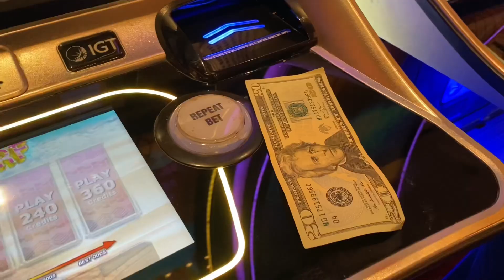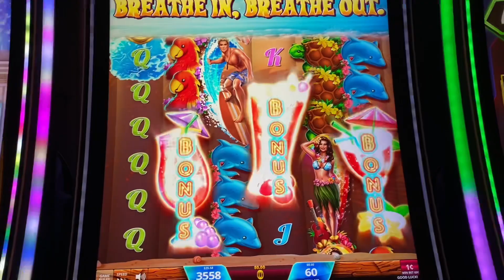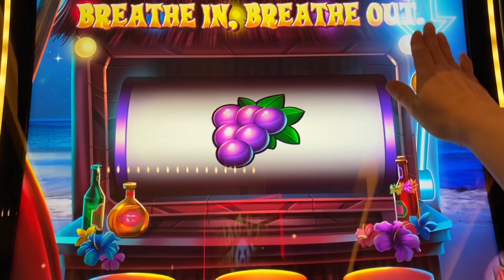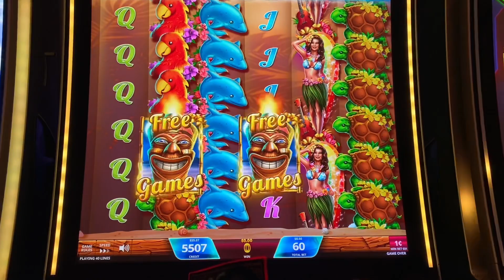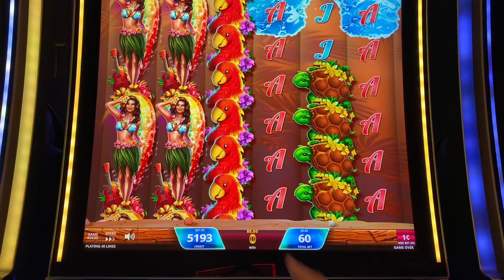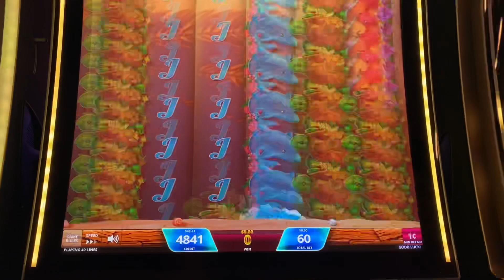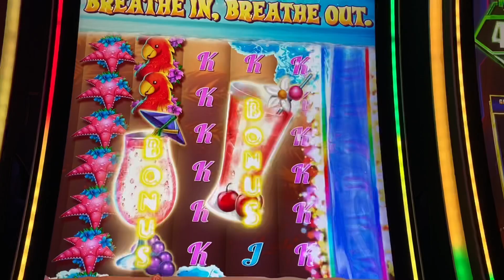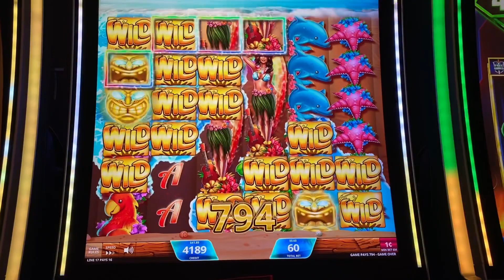Aloha!! Wild Surf 🏄‍♀️I’m so Lucky. I won.